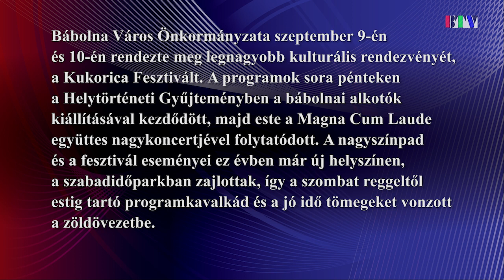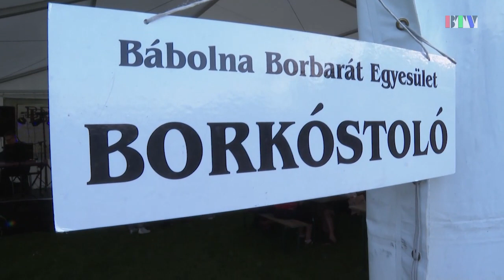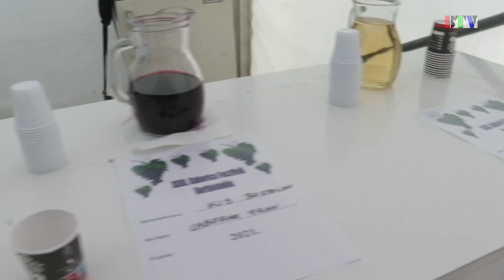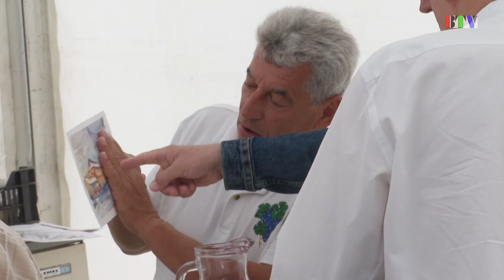XXIII. Bábolnai Kukorica Fesztivál